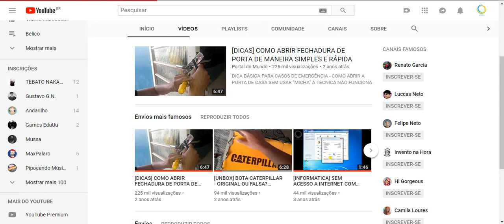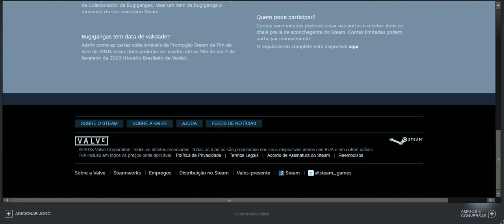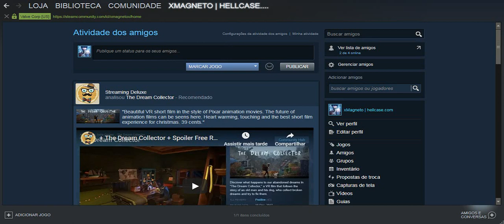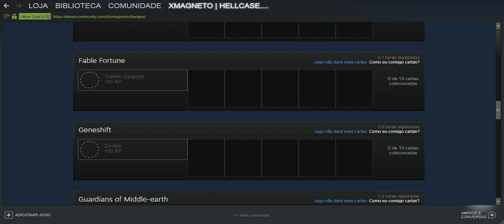[STEAM] CARTAS E ITENS GRATIS STEAM ATÉ DIA 03 DE JANEIRO (INSIGNIAS E XP)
DICA DE ITENS GRATIS STEAM ATÉ DIA 03 DE JANEIRO DE 2019
LEMBRANDO QUE VOCE PODE VENDER TODAS AS CARTAS E TER UM LUCRO..